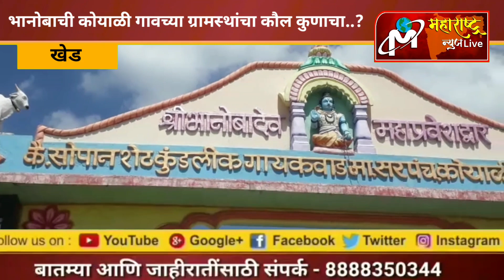विधानसभा रणसंग्राम - भानोबाची कोयाळी गावच्या ग्रामस्थांचा कौल कुणाचा..? खेड-आळंदी विधानसभा